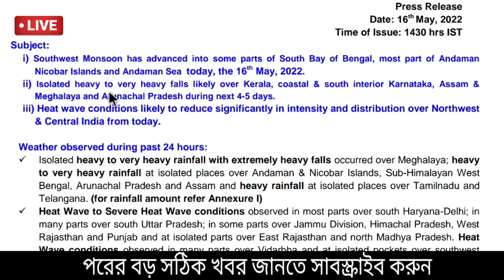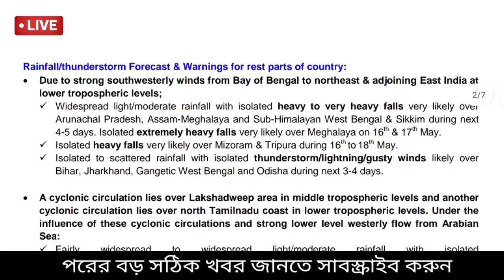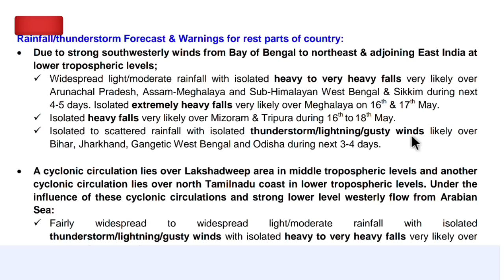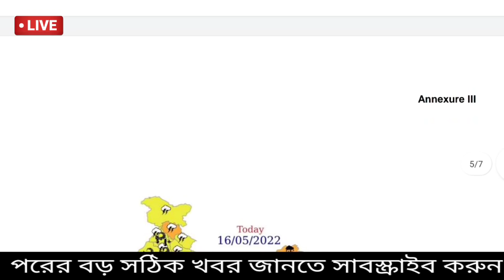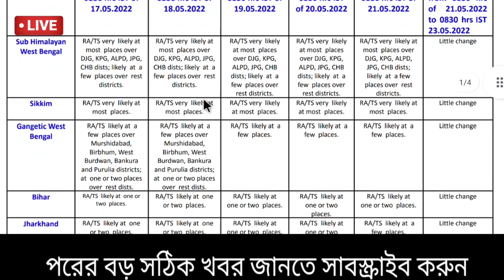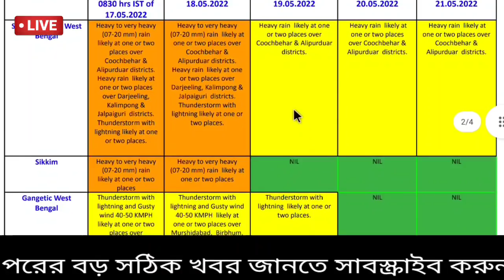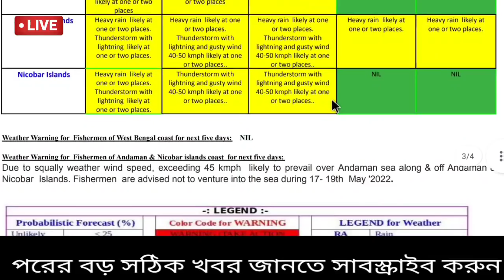🔴Live: সাবধান! বাংলায় কালবৈশাখী, আজ বাংলার জেলাগুলিতে ঝড় বৃষ্টি, বর্ষার প্রবেশ,Weather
আজ রাতে ও কাল কোথায় কোথায় ঝড় বৃষ্টি হবে? || Today Weather report , bangladesh weather

🔴 👉আবহাওয়া সম্পর্কে কিছু তথ্য যা আপনার কাজে লাগতে পারে: আন্দামান সাগরের আশেপাশে এবার সময়ের আগেই বর্ষা 🌧️প্রবেশ করছে আগেই জানিয়েছে ভারতীয় মৌসম ভবন, তবে এবার জানিয়ে দিলেন সময়ের আগেই কেরালায় প্রবেশ করবে বর্ষা ☔২৭ মে এর দিকে, এদিকে বঙ্গোপসাগরে ফের নিম্নচাপ 🌀 কি হতে পারে আগামী 5 দিনের মধ্যে,যা পরে শক্তি বাড়িয়ে গভীর নিম্নচাপ থেকে ঘূর্ণিঝড় 🌪️sitrang হতে পারে, নজর রাখা হচ্ছে , তবে এটি হবেই নিশ্চিত নয়, এদিকে ফের বিপদ বাড়ছে উত্তরবঙ্গ ও উত্তর পূর্ব ভারতে! হতে পারে ভারী থেকে অতি ভারী প্রবল বৃষ্টি🌧️⛈️, ও বন্যা, কালবৈশাখী ঝড়⛈️🌴⚡ এর অল্প সম্ভাবনা আবার রয়েছে দক্ষিণবঙ্গে, বিশেষ করে পশ্চিমাঞ্চলের জেলাগুলিতে, আগামী কয়েকদিন ঝড় বৃষ্টি কোথায় হবে,উত্তরবঙ্গে ও আসামে জোরালো দক্ষিণপশ্চিমা বায়ুর🍃 প্রভাবে প্রবল ভারী বর্ষণের ☔💧সম্ভাবনা রয়েছে,
বাংলাদেশে ত্রিপুরা মেঘালয়ের আবহাওয়া কেমন থাকবে জেনেনিন বিস্তারিত। ধন্যবাদ।

আবহাওয়ার খবর
আজকের আবহাওয়ার খবর
উত্তরবঙ্গের আবহাওয়া
দক্ষিণবঙ্গের আবহাওয়া
পশ্চিমবঙ্গের আবহাওয়া
কলকাতার আবহাওয়া
হুগলির আবহাওয়া
হাওড়ার আবহাওয়া
বীরভূমের আবহাওয়া
ঝাড়গ্রামের আবহাওয়া
বাঁকুড়ার আবহাওয়া
পুরুলিয়ার আবহাওয়া
নদিয়ার আবহাওয়া
মুর্শিদাবাদের আবহাওয়া
উড়িষ্যার আবহাওয়া
অরুণাচল প্রদেশের আবহাওয়া
আসামের আবহাওয়া
ত্রিপুরার আবহাওয়া
মেঘালয়ের আবহাওয়া
মিজোরামের আবহাওয়া
নাগাল্যান্ডের আবহাওয়া
মণিপুরের আবহাওয়া
সিকিমের আবহাওয়া
শিলিগুড়ির আবহাওয়া
দার্জিলিংয়ের আবহাওয়া
কালিম্পঙের আবহাওয়া
আলিপুরদুয়ারের আবহাওয়া
জলপাইগুড়ির আবহাওয়া
মালদার আবহাওয়া
কোচবিহারের আবহাওয়া
বাংলাদেশের আবহাওয়া
ঢাকার আবহাওয়া
ময়মনসিংহের আবহাওয়া
চট্টগ্রামের আবহাওয়া
রংপুরের আবহাওয়া
রাজশাহীর আবহাওয়া
বরিশালের আবহাওয়া
খুলনার আবহাওয়া
সিলেটের আবহাওয়া
Howrah Weather
Hooghly Weather
Kolkata Weather
East (Purba) Medinipur Weather
West (Paschim) Medinipur Weather
East (Purba) Bardhaman Weather
West (Paschim) Bardhaman Weather
Purulia Weather
Bankura Weather
Jhargram Weather
Birbhum Weather
Murshidabad Weather
Nadia Weather
North Bengal Weather
Darjeeling Weather
Jalpaiguri Weather
Kalimpong Weather
Alipurduar Weather
Cooch Behar Weather
North (Uttar) Dinajpur Weather
South (Dakhisn) Dinajpur Weather
Malda Weather
Bangladesh Weather

Barisal (বরিশাল) Weather
Barguna (বরগুনা) Weather
Bhola (ভোলা) Weather
Jhalokati (ঝালকাঠি) Weather
Patuakhali (পটুয়াখালী) Weather
Pirojpur (পিরোজপুর) Weather
Chittagong (চট্টগ্রাম) Weather
Bandarban (বান্দরবান) Weather
Brahmanbaria (ব্রাহ্মণবাড়িয়া) Weather
Chandpur (চাঁদপুর) Weather
Comilla (কুমিল্লা) Weather
Cox's Bazar (কক্সবাজার) Weather
Feni (ফেনী) Weather
Khagrachhari (খাগড়াছড়ি) Weather
Lakshmipur (লক্ষ্মীপুর) Weather
Noakhali (নোয়াখালী) Weather
Rangamati (রাঙ্গামাটি) Weather
Dhaka (ঢাকা) Weather
Faridpur (ফরিদপুর) Weather
Gazipur (গাজীপুর) Weather
Gopalganj (গোপালগঞ্জ) Weather
Kishoreganj (কিশোরগঞ্জ) Weather
Madaripur (মাদারীপুর) Weather
Manikganj (মানিকগঞ্জ) Weather
Munshiganj (মুন্সীগঞ্জ) Weather
Narayanganj (নারায়ণগঞ্জ) Weather
Narsingdi (নরসিংদী) Weather
Rajbari (রাজবাড়ী) Weather
Shariatpur (শরীয়তপুর) Weather
Tangail (টাঙ্গাইল) Weather
Khulna (খুলনা) Weather
Bagerhat (বাগেরহাট) Weather
Chuadanga (চুয়াডাঙ্গা) Weather
Jessore (যশোর) Weather
Jhenaidah (ঝিনাইদহ) Weather
Kushtia (কুষ্টিয়া) Weather
Magura (মাগুরা) Weather
Meherpur (মেহেরপুর) Weather
Narail (নড়াইল) Weather
Satkhira (সাতক্ষীরা) Weather
Mymensingh (ময়মনসিংহ) Weather
Jamalpur (জামালপুর) Weather
Netrokona (নেত্রকোণা) Weather
Sherpur (শেরপুর) Weather
Rajshahi (রাজশাহী) Weather
Bogra (বগুড়া) Weather
Joypurhat (জয়পুরহাট) Weather
Naogaon (নওগাঁ) Weather
Natore (নাটোর) Weather
Chapai Nawabganj (চাঁপাইনবাবগঞ্জ) Weather
Pabna (পাবনা) Weather
Sirajganj (সিরাজগঞ্জ) Weather
Rangpur (রংপুর) Weather
Dinajpur (দিনাজপুর) Weather
Gaibandha (গাইবান্ধা) Weather
Kurigram (কুড়িগ্রাম) Weather
Lalmonirhat (লালমনিরহাট) Weather
Nilphamari (নীলফামারী) Weather
Panchagarh (পঞ্চগড়) Weather
Thakurgaon (ঠাকুরগাঁও) Weather
Sylhet (সিলেট) Weather
Habiganj (হবিগঞ্জ) Weather
Moulvibazar (মৌলভীবাজার) Weather
Sunamganj (সুনামগঞ্জ) Weather